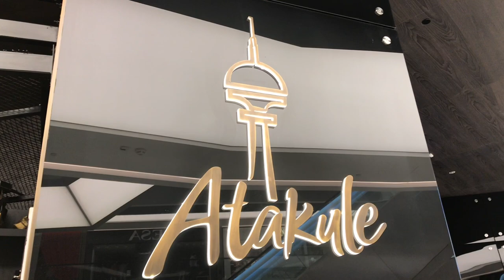Вежу Атакюле підсвітили в кольори українського прапора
З нагоди Дня Незалежності України ввечері 24 серпня символ турецької столиці вежа Атакулє та три мости через Босфор у Стамбулі були підсвічені в кольори Державного прапора України.